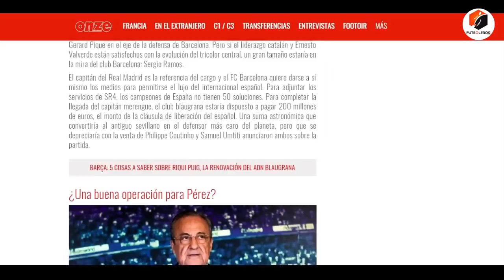MESSI o CR7 ¿Quién GANA MÁS? | CRISTIANO pudo HABER jugado en el DEPOR ¦ GRIEZMANN NO se VA